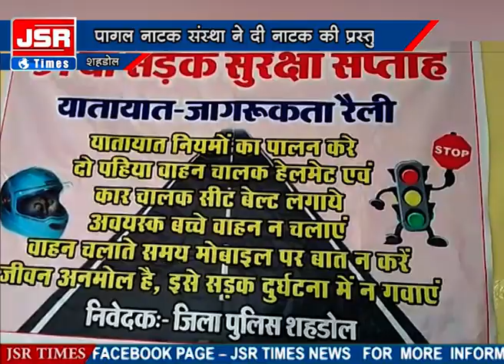पागल नाटक संस्था द्वारा विशेष नाटक की प्रस्तुति।